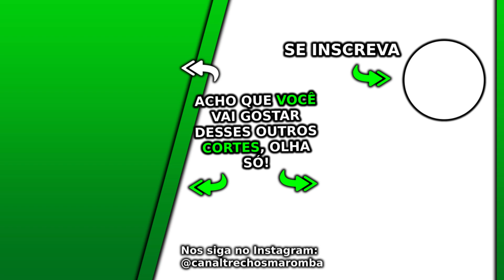COMO TREINAR PERNAS DO JEITO CERTO? | Cariani Balestrin Ironberg Podcast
Esse Ironberg Podcast com Balestrin e Cariani Max Titanium do canal Renato Cariani e Cariani TV foi excelente, nesse Ironberg Podcast que pode gerar Notícias Maromba, Fisiculturismo e Maromba TV são falados vários assuntos com Cariani da Max Titanium, em sua live Cariani. Nesse corte com Cariani como treinar pernas do jeito certo.